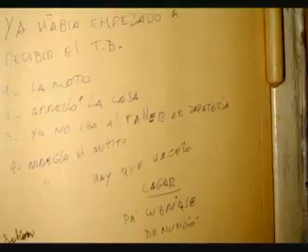El juez Herrera se apartó de la causa Domínguez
El expediente pasaría al juez Salomón